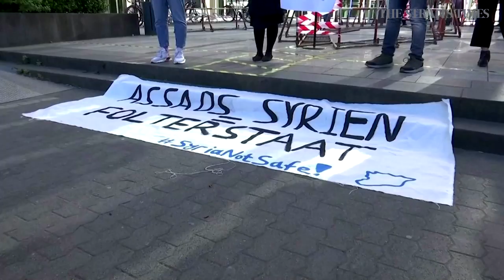First Syria torture trial opens in Germany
Two suspected members of President Bashar al-Assad's security services had charges of torture and sexual assault read out against them on April 23 in a German court, in what lawyers say is the first trial for war crimes by Syrian government agents.

Video: Reuter